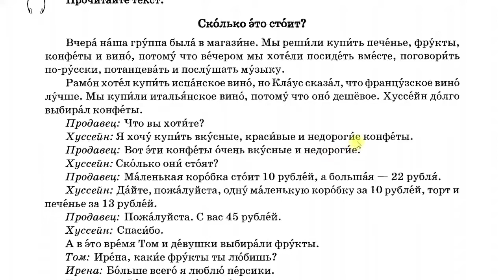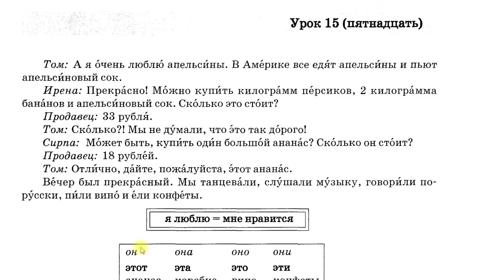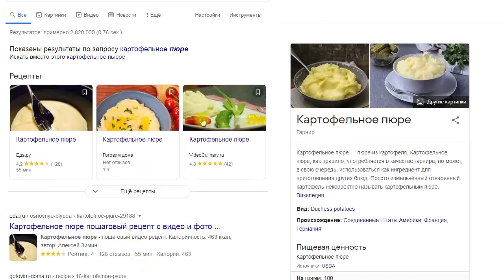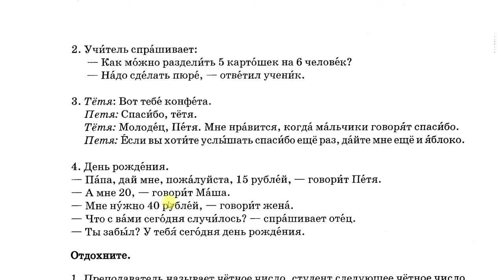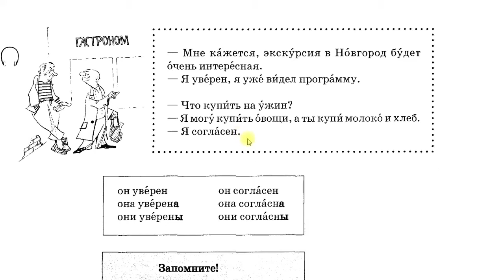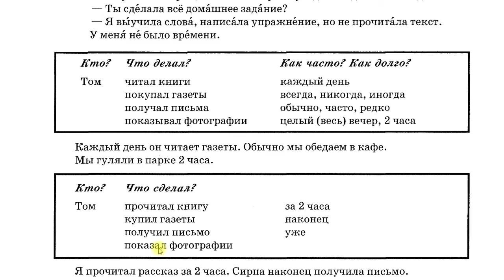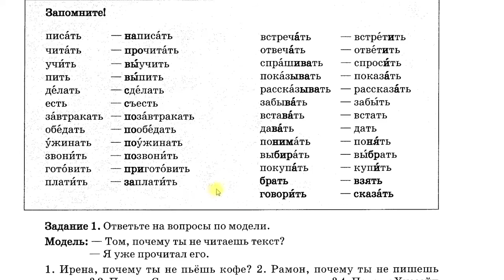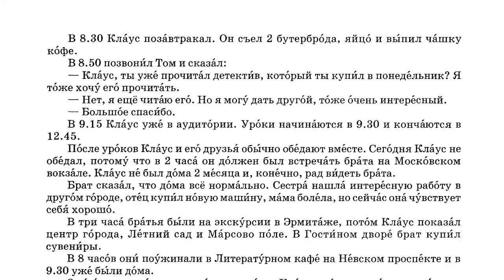Bài 10: Vui học tiếng Nga với bé Tom | Thầy Hoàng dạy Online 1:1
💥► Clip name: Bài 10: Vui học tiếng Nga với bé Tom | Thầy Hoàng dạy Online 1:1